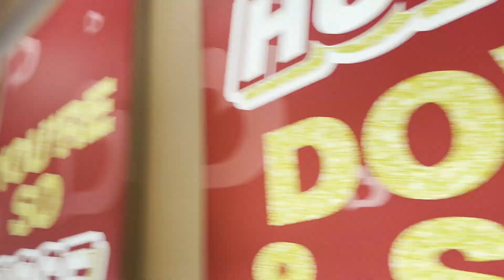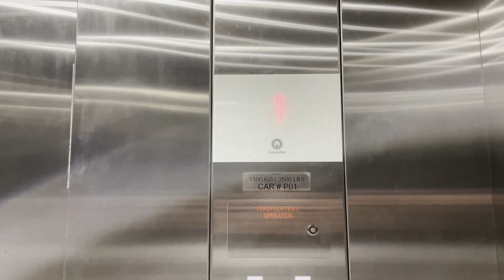Schindler 3100 Traction Elevator at Burlington, Paradise, NV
This was a fairly new Elevator that was installed here. So it is actually in the basement. This was a nice elevator, very well kept, but only 2 floors which makes it a 3100 at this point. Filmed on 11-23-22. Awesome!

3767 S Las Vegas Blvd Suite 10, Las Vegas, NV 89109